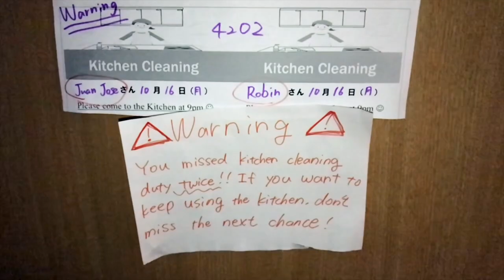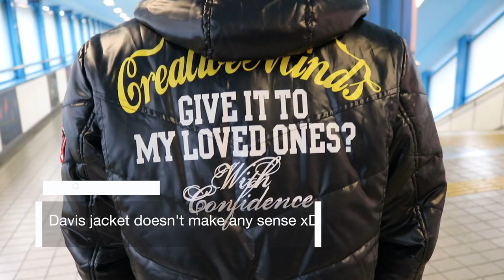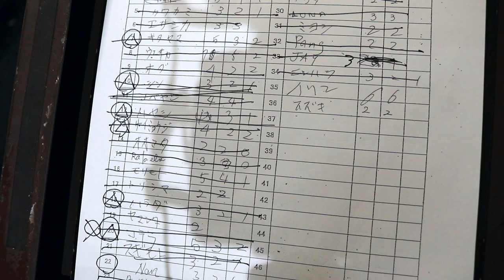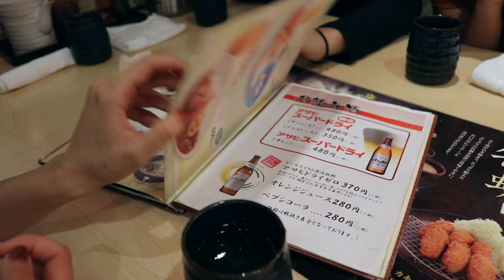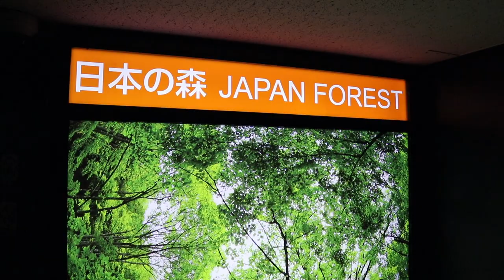Osaka Aquarium. WHALE SHARK Part one!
Today we visit the Osaka aquarium, we saw freaking whale sharks!

TMG